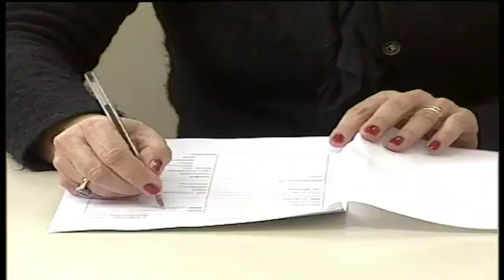Crisi al comune Foti sceglie lunedì in aula.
la risoluzione della crisi al comune di Avellino legate alle scelte del Sindaco sulla nuova giunta. Lunedì si torna in aula.